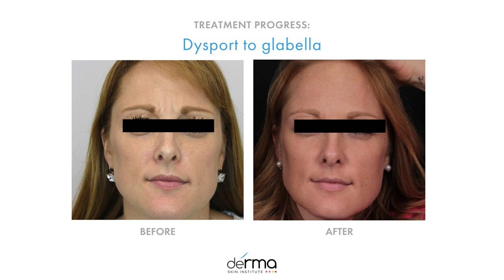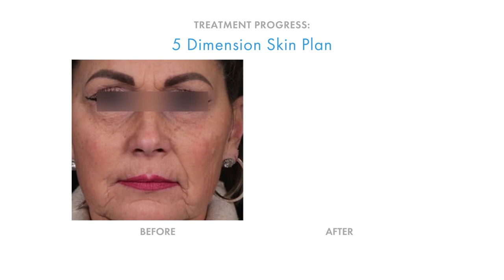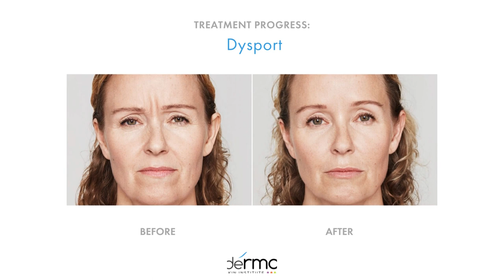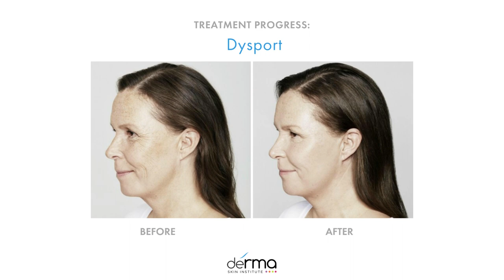Galderma - Dysport & Restylane Before/After photos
Before and After photos for neuromodulator Dysport and dermal filler Restylane to help reduce the appearance of fine lines, wrinkles, and volume loss.